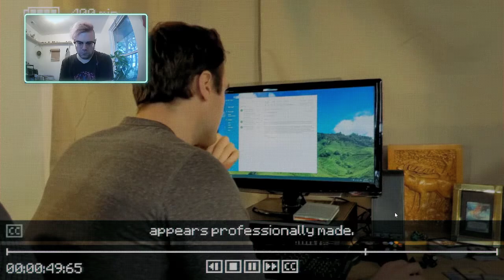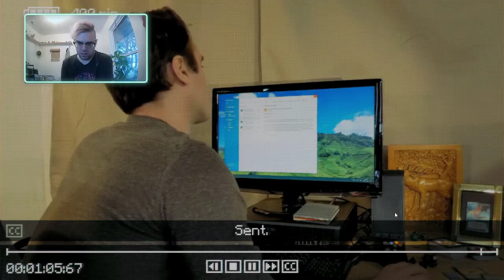Inscryption EP7 We beat a robot boss and a wizard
A robot, a wizard, a hidden game? This game has it all. Inscryption mixes horror with deck building and that is awesome.